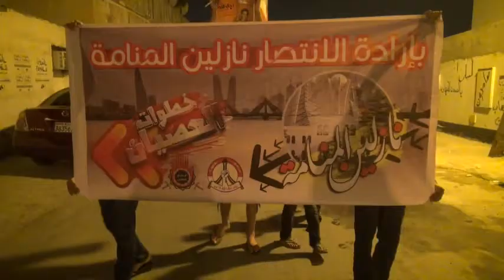مسيرة نازلين المنامة - سترة سفالة 31/8/2013 Bahrain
خرحت مساء اليوم السبت (31 اغسطس/آب 2013) مسيرة في منطقة سفالة استعداد للمشاركة في تظاهرات المنامة في السادس من سبتمبر القادم، وشارك في المسيرة حشد من اهالي القرية حملوا اعلام البحرين ورددوا شعارات مناهضة للنظام الخليفي وطالبوا بإسقاطه.